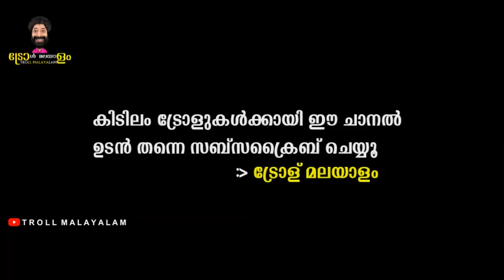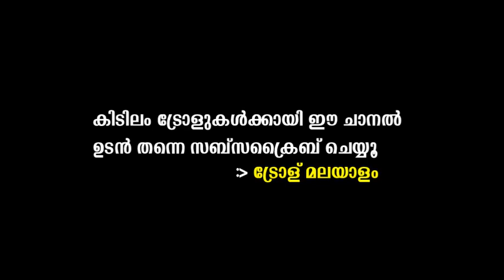അജ്ജാതി പാട്ട് | Dhamaka | Potti Potti Song Troll